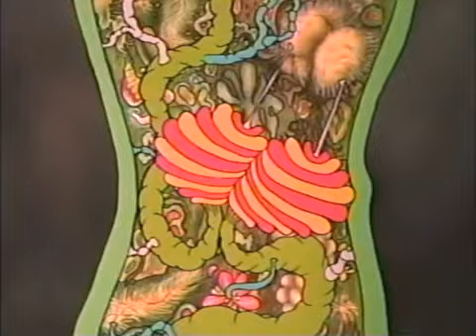Mouse Soup - "Feeling Good"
"Feeling Good" - The fourth story/song from the stop-motion animated children's film Mouse Soup (1992).  I wrote, directed and produced this film.  I wrote this song and was production designer.  I also did the cell animation. with the flowers.  Pat Musick & Hal Rayle were the voice-over artists.  You can see more videos and artwork